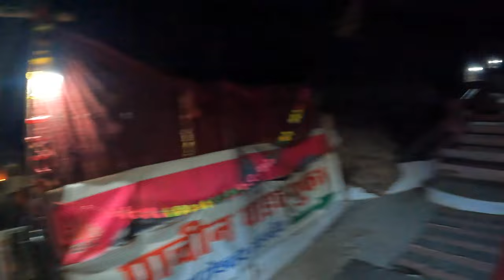Mystery behind Ancient Lakhamandal Temple, Uttarakhand | Where Dead comes to Life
Sacred Secrets of Lakhamandal Temple, Uttarakhand: Discover Bholenath's Ancient Abode & Pandav Gufa

Lakhamandal Temple is an ancient Hindu temple located in the Uttarakhand state of India. It is situated in the Jaunsar-Bawar region of the state, near the Yamuna River. The temple is dedicated to Lord Shiva and is known for its historical and archaeological significance.

Key points about Lakhamandal Temple:

Historical Significance: Lakhamandal is believed to be associated with the events of the Mahabharata, an ancient Indian epic. It is said that the Kauravas attempted to burn the Pandavas alive in a house made of lac (wax) in this area. The word "Lakhamandal" is said to be derived from "Laksha Mandal," which means a place of lac.

Architecture: The temple complex consists of a group of ancient stone temples and ruins. These structures are made of stone and exhibit the unique architecture of the region.

Shiva Temple: The main deity of the Lakhamandal Temple is Lord Shiva. The temple is an important pilgrimage site for Shiva devotees. The sacred Lingam of Lord Shiva is enshrined here.

Archaeological Site: The site is of archaeological importance as it offers insights into the architectural and artistic styles of ancient India. The sculptures and carvings found in the temple complex provide valuable historical information.

Mysterious Caves or Pandav Gufa: Surrounding the temple are a series of caves that are said to be linked to the Pandavas' escape during the Mahabharata period. These caves add to the intrigue of the place.

Annual Fair: Lakhamandal hosts an annual fair, known as the Lakhamandal Fair, which attracts devotees and tourists. It is usually held during the monsoon season and includes various cultural events and rituals.

Scenic Location: The temple is located in a picturesque setting with lush green surroundings and the Yamuna River nearby. The natural beauty of the region adds to the overall charm of the place.

Lakhamandal Temple is not only a religious site but also a site of historical and cultural significance, making it a place of interest for both pilgrims and history enthusiasts. It offers a glimpse into the ancient legends and architectural heritage of the Uttarakhand region.

We hope you liked our video, if you liked it please do share and subscribe to our channel and sharing is caring so put your fingers to work and click on that share icon and forward this video in your Whatsapp, Instagram, Facebook groups..!! We need your support as it act as a fuel for us to create some more amazing content for you guys..!!

~~ Shikhar & Ayush